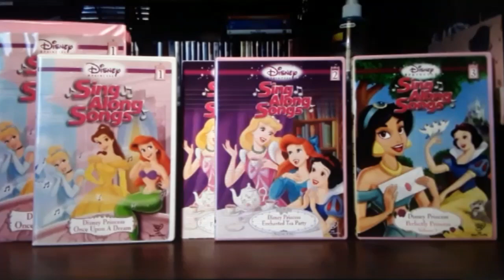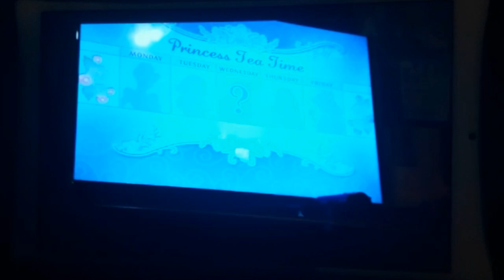Disney Princess Sing Along Songs App Debut: July 19, 2023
President Meringues debuts the new Disney Princess Sing Along Songs App at the 2023 Educational Conference (CITY).